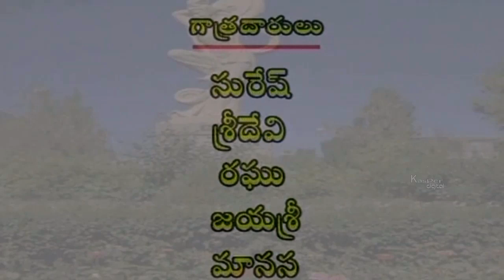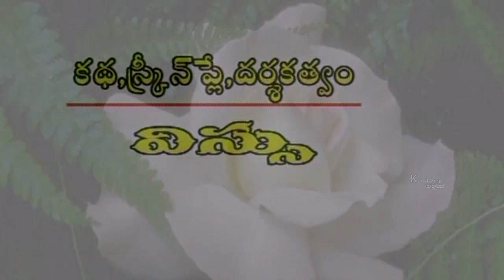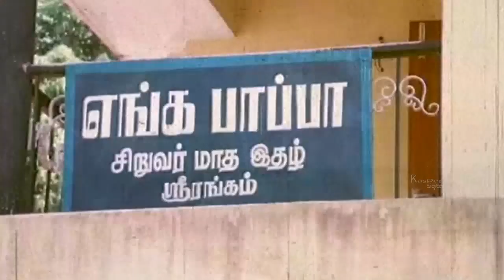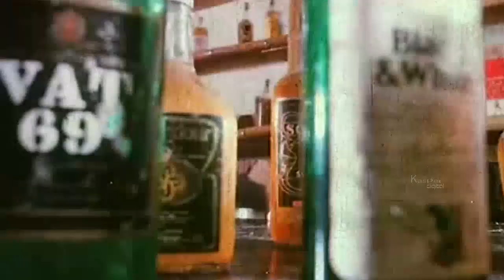AAAA Telugu Action Movie | Telugu Full Movie | Telugu Movie Online Watch | HD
Bhale Thamasha - Telugu Full Movie

Bhale Thamasha is the Telugu dubbed version of Tamil movie Aayiram Nilave Vaa

starring Karthik and Sulakshana. The director of this movie is Vasu and music is given by Ilayaraja.